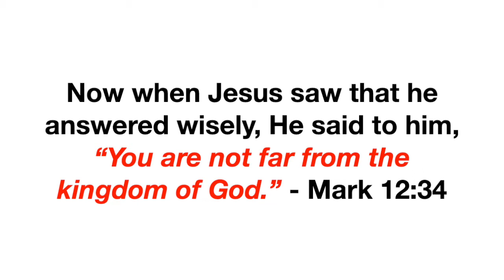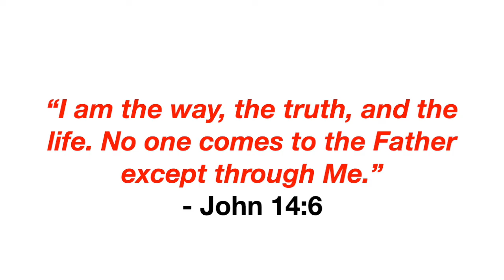Close Doesn't Count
There’s an old saying: “Close only counts in horseshoes and hand grenades.” A close loss is still a loss. The same principle applies to your eternal destiny.